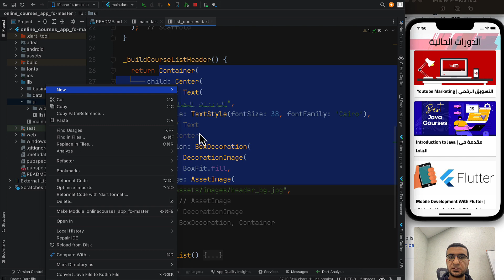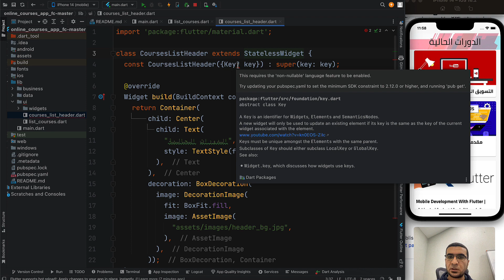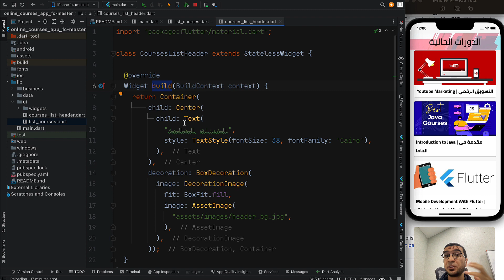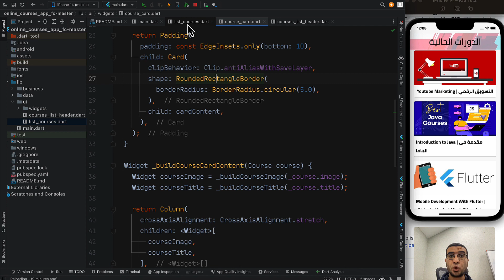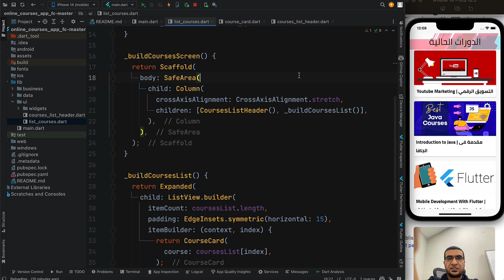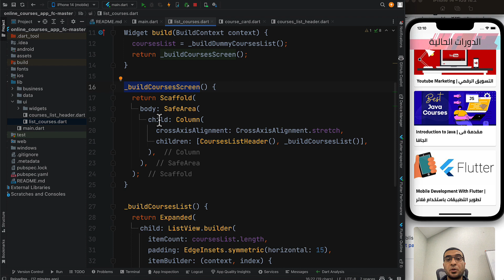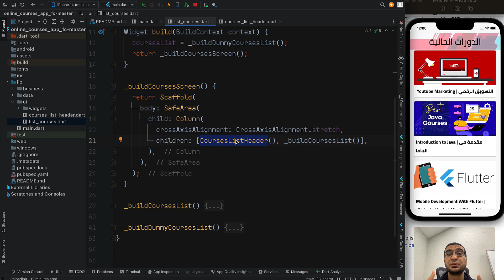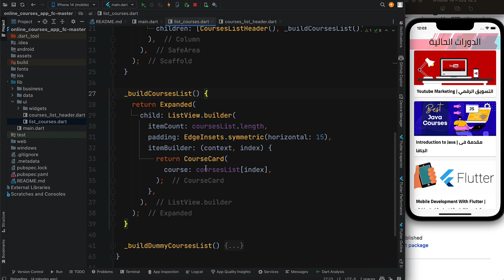Functions Vs. Component Widgets (Flutter Arabic)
دورات أخرى
دورة  تعلم أساسيات البرمجة للمبتدئين من الصفر

 دورة  البرمجة الشيئية - البرمجة بإستخدام الكائنات
- Object Oriented Programming (OOP) Course Series:

 دورة  بناء تطبيقات الجوال باستخدام فلاتر